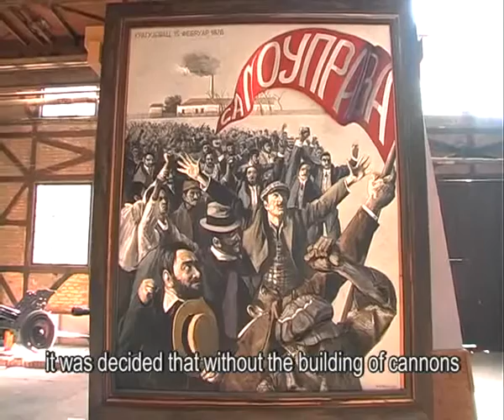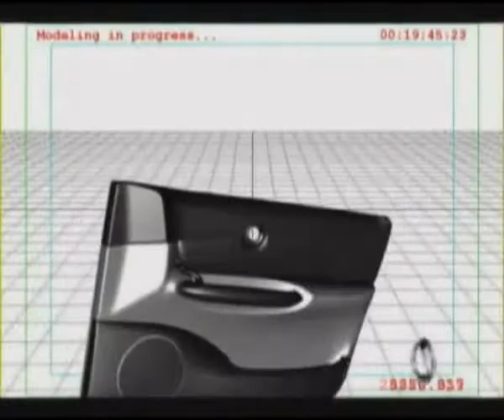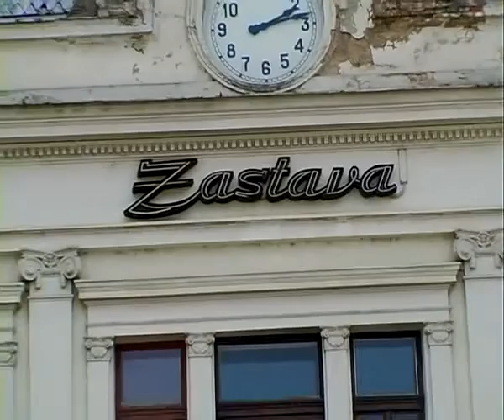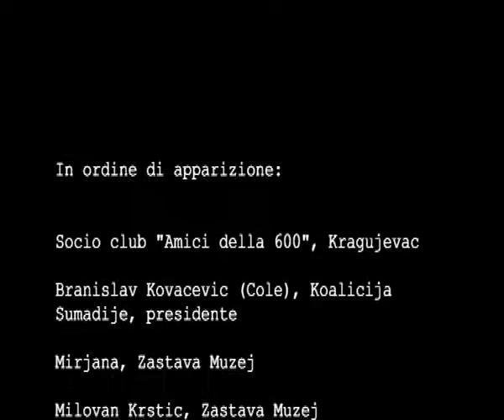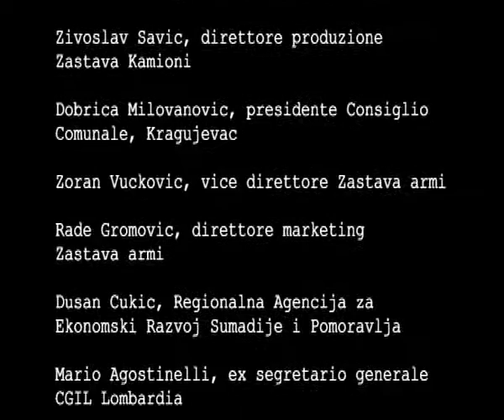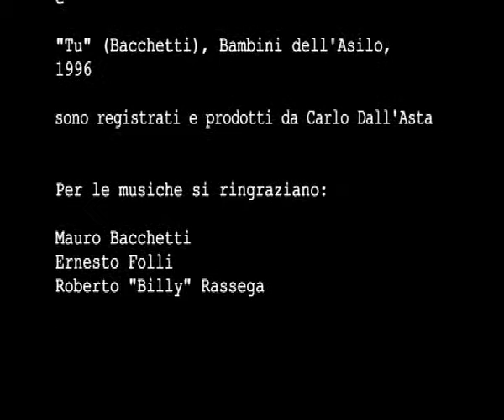Zastava Documentary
A rare look inside the Zastava factory in the mid 2000's before everything wrapped up in late 2008.